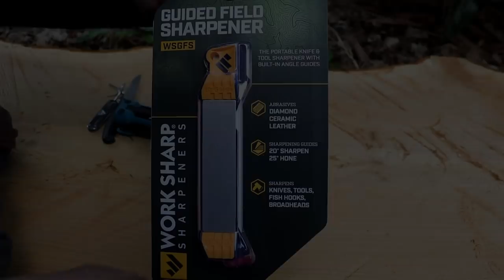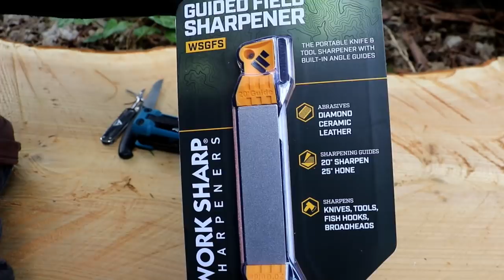Cool Tool CRAZY SHARP Field Sharpener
Leah of Seejanedrill demonstrates how to use the Work Smart Guided Field Sharpener.  Leah sharpens a serrated knife, pocket knife and a cooking knife and then shares the results.

Work Sharp Guided Field Sharpener

If you like our vids, treat Leah to a cup of coffee!

Click on this link to shop on Amazon via See Jane Drill